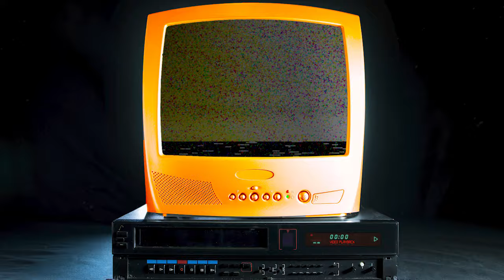Match Flashback | Maidenhead United 1- 4 Barnet FC | 2019/20